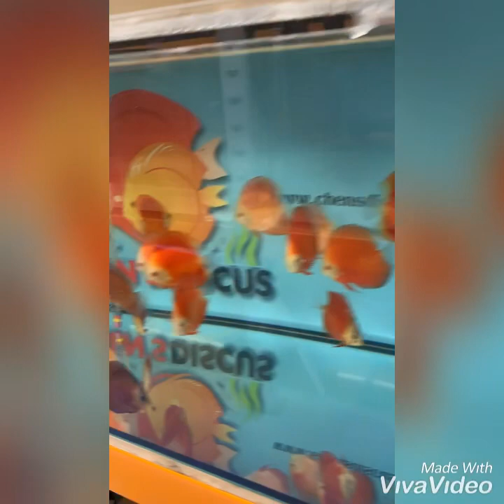Chens Discus farm U.K.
நான் பார்த்து வியந்த மீன் பன்னை Chens Discus farm U.K.